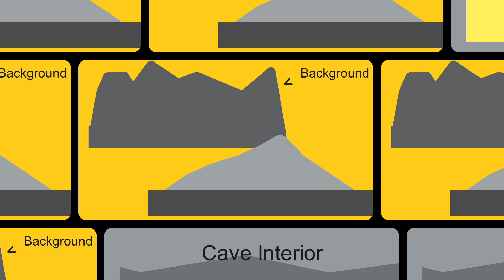SCP-3844 Figure Showcase Stick Nodes Animation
Please Like, Share and Dont forget to Subscribe my Channel and Click the Bell Icon to get the Notification of my Upcoming New Videos if you do not want to miss any.